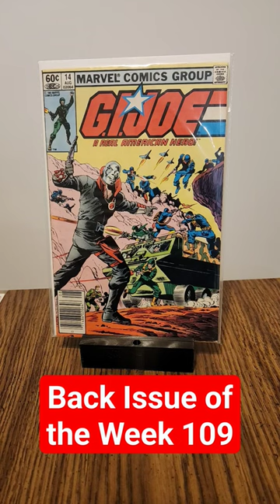Back Issue of the Week 109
A first appearance on the GI Joe side & a first full appearance on the Cobra Side.  Spend a minute to learn about GI Joe, A Real American Hero, vol. 1 n.14 (1983) as it's the "Back Issue of the Week"!